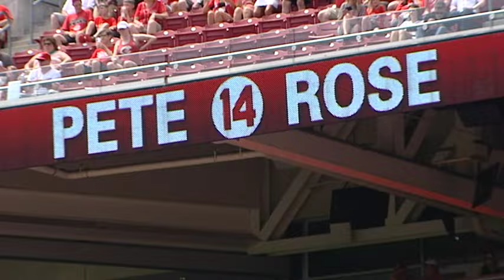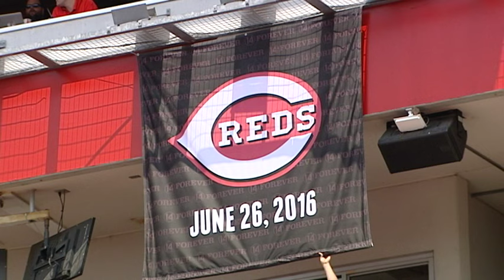PETE ROSE'S #14 FOREVER RETIRED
The Hit King's number 14 was retired today at GABP as he is inducted into the Cincinnati Reds HOF this weekend.

This is video of Bob Castellini announcing the retirement of the number 14 never to be worn again for the Reds followed by Pete's speech where he started with "your not gonna make me cry."